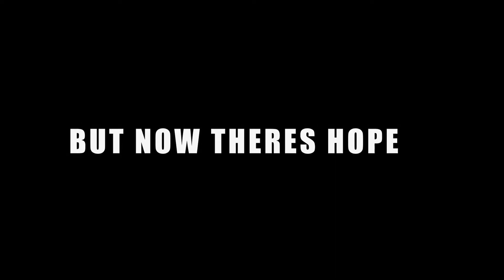NSE-Simple Man Lynyrd Skynyrd Tribute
Booking: Neal Shelton